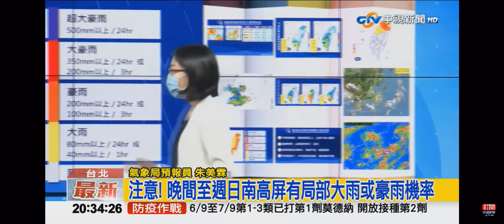2021-07-31中視2000即時新聞現場-受西南氣流影響! 氣象局啟動＂劇烈豪雨作業＂氣象局最新說明